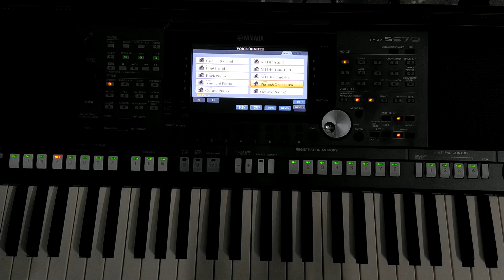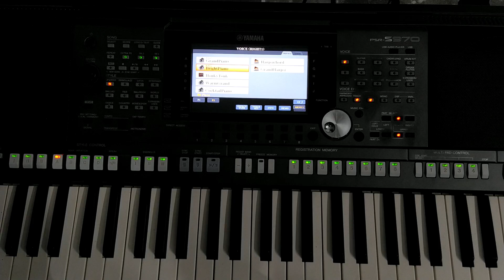Yamaha PSR-S970 Digital Keyboard Overview | Praise Music Class | PMCT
PSR S970 Keyboard Overview | Praise Music Class & Team | PMCT

KEYBOARD, GUITAR, PAD, DRUM, TABLA, FLUTE AND VOCAL.
LEARN IN LOW PRICE

ALL THE MEETING'S, COVENTIONS, FUNTION'S, BIRTHDAY'S, MARRIAGE'S, WILL PLAY LOW PRICE.

FOR CON:
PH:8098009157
Praise Music Class & Team. (PMCT)

இயேசு மீண்டும் வருகிறார் ஊழியங்கள்